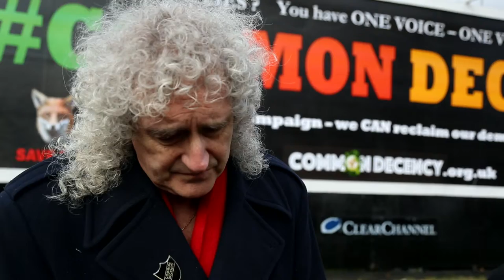Brian May and the badger cull: Science does not factor in parliamentary debate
Guitar hero Brian May has said when it comes to scientific issues, parliamentary debate is lacking expert opinion – a point highlighted by the recent badger cull in parts of the UK.

Speaking to IBTimes UK, May said MPs need to learn more about the science behind specific issues when debating them.